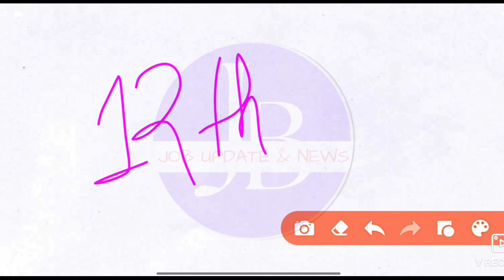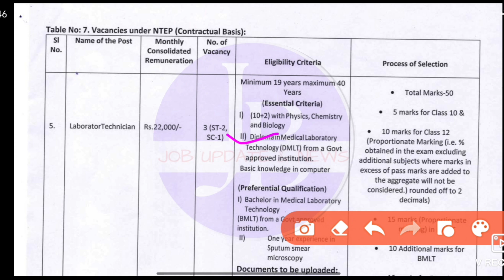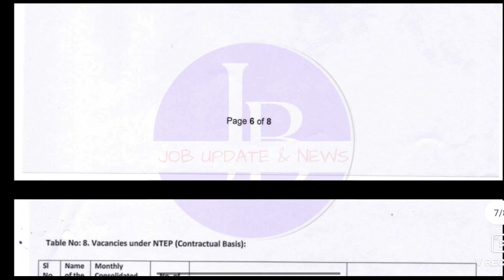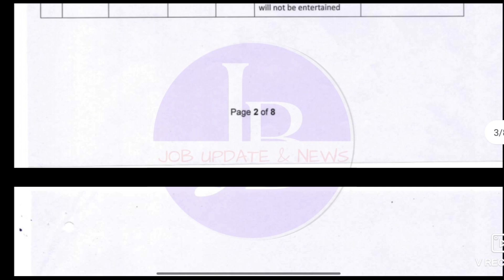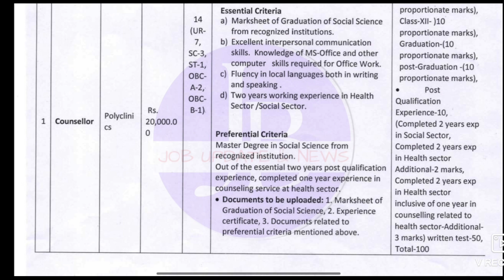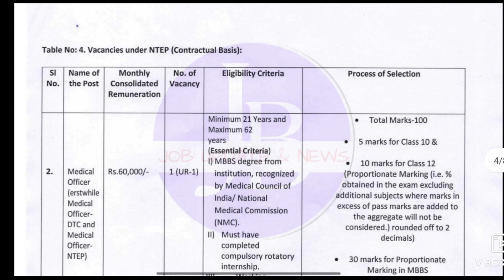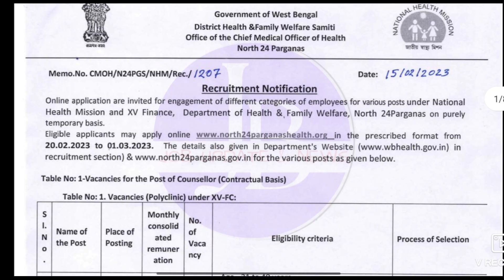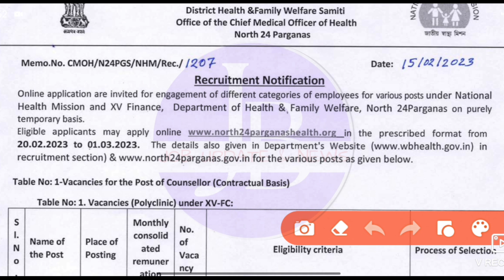WB Govt job vacancy 2023 💥রাজ্যে নিয়োগ শুরু হলো💥WB 12th pass health recruitment